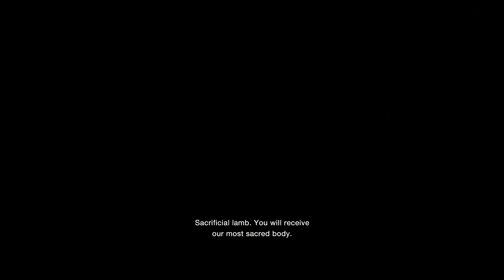Resident Evil 4 Remake | Part 3 | Gameplay Walkthrough